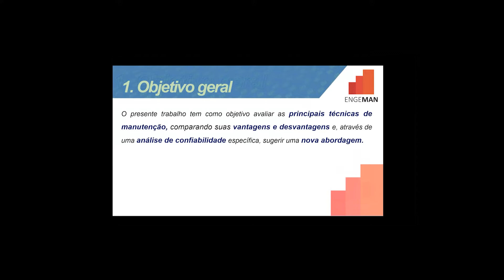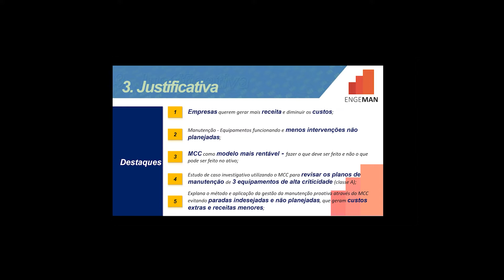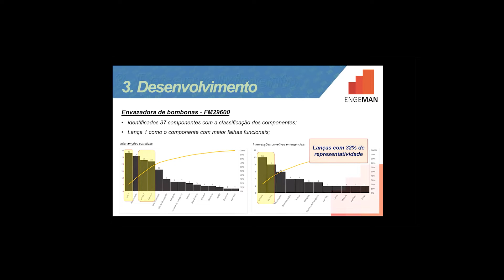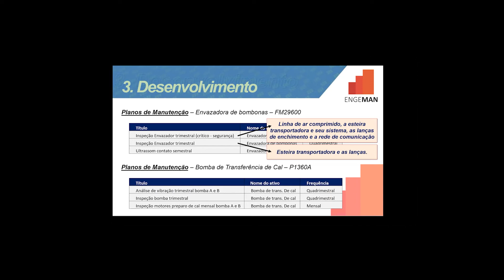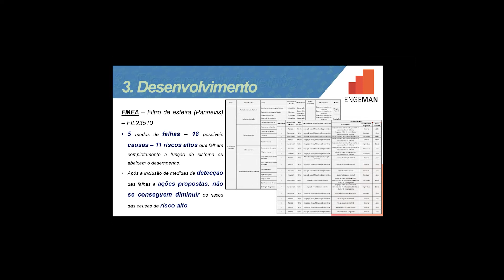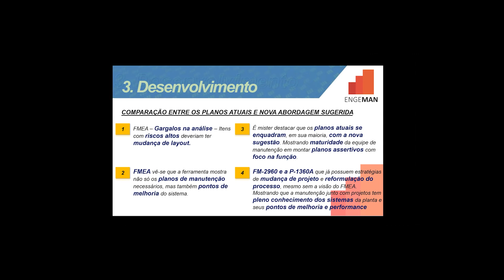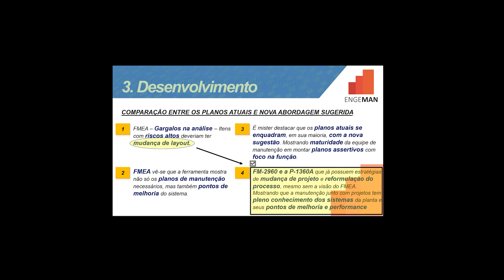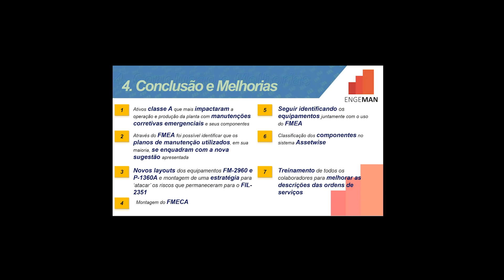Avaliação das Principais Técnicas de Manutenção por meio de uma Análise de Confiabilidade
Monografia Defendida por Pedro Gomes Féres Schwartz Augé - Engeman 34